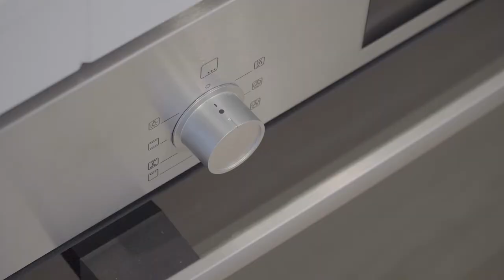Velocity Apartments Cannington